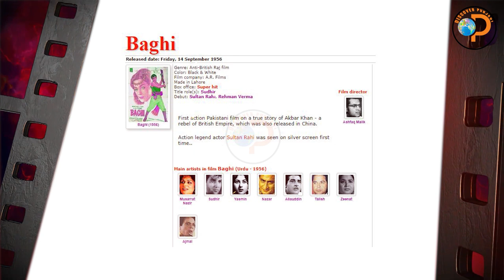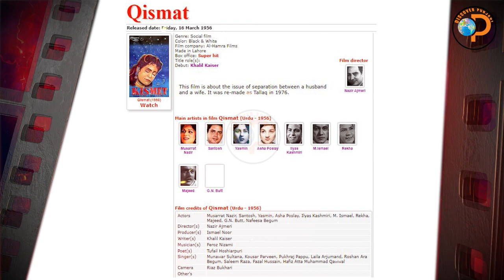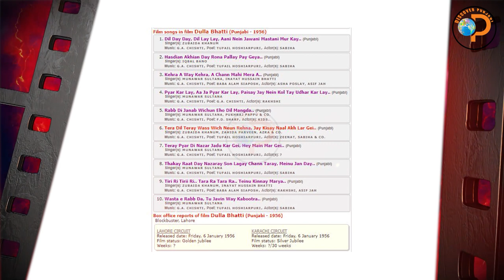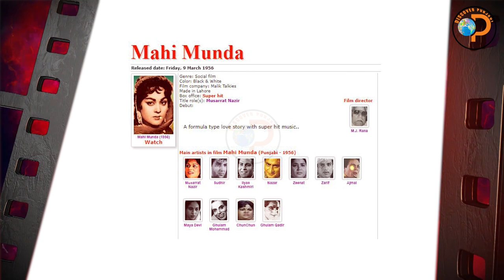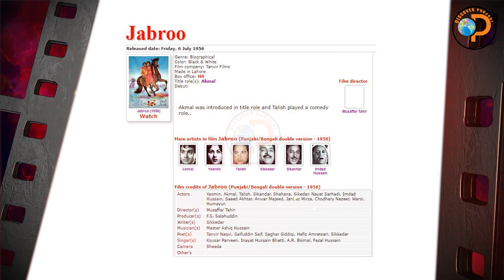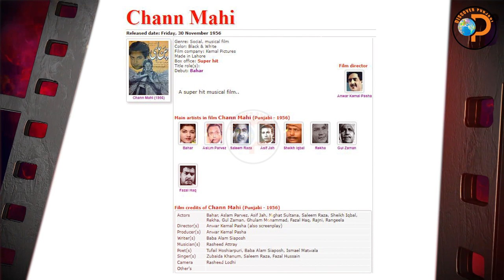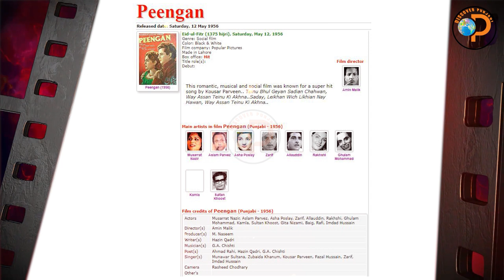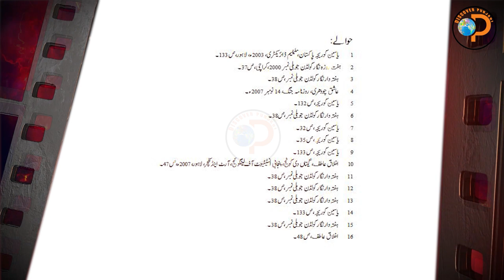Films Of 1956 - Iqbal Qaiser | Yousaf Punjabi | Episode 24 ( Part 2 ) Discover Punjabi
Research: Iqbal Qaiser
Voice: Yousaf Punjabi
Video: Qaiser Kandara
Presents By: Discover Punjabi
Saal :1956

Films:
1.Waada ( Cresents Films Made in Lahore )
2.Intezar (  Select Pictures Made in Lahore )
3.Baghi (   A.R. Films Made in Lahore )
4. Chhoti Begum ( S.K. Pictures Made in Lahore)
5. Sarfarosh (  Nigar Pictures Made in Lahore )
6.Qismat (  Al-Hamra Films Made in Lahore )
7. Dulla Bhatti (  Evernew Pictures Made in Lahore )
8. Mahi Munda ( Malik Talkies Made in Lahore )
9. Peengan ( Popular Pictures Made in Lahore )
10. Jabroo ( Tanvir Films Made in Lahore )
11. Chann Mahi (  Kemal Pictures Made in Lahore )

Studios
Punjab Film Company
Lakshmi Tone
Oriental Players
 Play Art Foto tone
City Studio
Oriental Takis Lamited
Prbahat Film Company
Evernew Studio
Shah Noor Studio

7. Dulla Bhatti (  Evernew Pictures Made in Lahore )
Film credits of Dulla Bhatti (Punjabi - 1956)
Actors Sabiha, Sudhir, Allauddin, Zeenat, Asif Jah, Asha Poslay, Sheikh Iqbal, Ghulam Mohammad, Rekha, Rakhshi, M. Ismael, Fazal Haq, Nafees, Feroz Ali, Sultan Khoost, (Extras: Neelo, Akmal)
Director(s) M.S. Dar
Producer(s) Agha G.A. Gul
Writer(s) Baba Alam Siaposh
Musician(s) G.A. Chishti
Poet(s) Tufail Hoshiarpuri, F.D. Sharf, Baba Alam Siaposh, G.A. Chishti
Singer(s) Munawar Sultana, Zubaida Khanum, Iqbal Bano, Pukhraj Pappu, Zahida Parveen, Azra, Inayat Hussain Bhatti
Camera Rasheed Lodhi
Other's Supervisor: Anwar Kemal Pasha
Camera: Aslam Dar
Editor: M. Akram
Sound: Afzal Hussain

8. Mahi Munda ( Malik Talkies Made in Lahore )
Film credits of Mahi Munda (Punjabi - 1956)
Actors Musarrat Nazir, Sudhir, Nazar, Zeenat, Zarif, Ilyas Kashmiri, Ajmal, Maya Devi, Ghulam Mohammad, Ghulam Qadir, ChunChun, Geeta Nizami, Fazal Shah, Janbaz Mirza, Taya Barkat, Neelo (extra)
Director(s) M.J. Rana (also screenplay)
Producer(s) Bari Malik
Writer(s) Sheikh Iqbal, (dialogues: Ahmad Rahi)
Musician(s) G.A. Chishti
Poet(s) F.D. Sharf, Tufail Hoshiarpuri, Hazin Qadri, Waris Ludhyanvi, Ismael Matwala, Ahmad Rahi, G.A. Chishti
Singer(s) Zubaida Khanum, Azra, Inayat Hussain Bhatti
Camera Masoodur Rhman, Naseem Hussain
Other's

9. Peengan ( Popular Pictures Made in Lahore )
Film credits of Peengan (Punjabi - 1956)
Actors Musarrat Nazir, Aslam Parvez, Asha Poslay, Zarif, Allauddin, Rakhshi, Ghulam Mohammad, Kamla, Sultan Khoost, Gita Nizami, Baig, Rafi, Imdad Hussain
Director(s) Amin Malik
Producer(s) M. Naseem
Writer(s) Hazin Qadri
Musician(s) G.A. Chishti
Poet(s) Ahmad Rahi, Hazin Qadri, G.A. Chishti
Singer(s) Munawar Sultana, Zubaida Khanum, Kousar Parveen, Fazal Hussain, Zarif, Imdad Hussain
Camera Rasheed Chodhary
Other's

10. Jabroo ( Tanvir Films Made in Lahore )

Film credits of Jabroo (Punjabi/Bengali double version - 1956)
Actors Yasmin, Akmal, Talish, Sikandar, Shahana, Sikedar, Nayat Sarhadi, Imdad Hussain, Saeed Akhtar, Anwar Majeed, Janbaz Mirza, Chodhary Nazeer, Warsi, Humayun
Director(s) Muzaffar Tahir
Producer(s) F.S. Salahuddin
Writer(s) Sikkedar
Musician(s) Master Ashiq Hussain
Poet(s) Tanvir Naqvi, Saifuddin Saif, Saghar Siddiqi, Hafiz Amratsari, Sikkedar
Singer(s) Kousar Parveen, Inayat Hussain Bhatti, A.R. Bismal, Fazal Hussain
Camera Sheeda
Other's

11. Chann Mahi (  Kemal Pictures Made in Lahore )

Film credits of Chann Mahi (Punjabi - 1956)
Actors Bahar, Aslam Parvez, Asif Jah, Nighat Sultana, Saleem Raza, Sheikh Iqbal, Rekha, Gul Zaman, Ghulam Mohammad, Fazal Haq, Rajni, Rangeela
Director(s) Anwar Kemal Pasha (also screenplay)
Producer(s) Anwar Kemal Pasha
Musician(s) Rasheed Attray
Poet(s) Tufail Hoshiarpuri, Baba Alam Siaposh, Ismael Matwala
Singer(s) Zubaida Khanum, Saleem Raza, Fazal Hussain
Camera Rasheed Lodhi
Other's